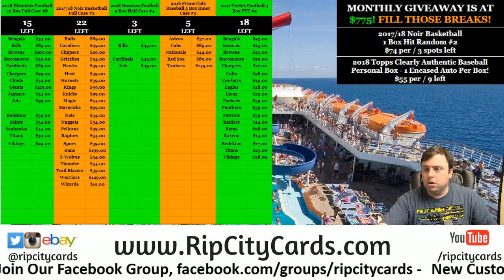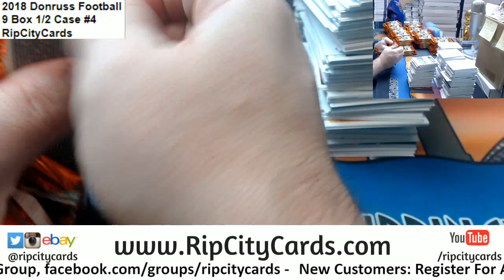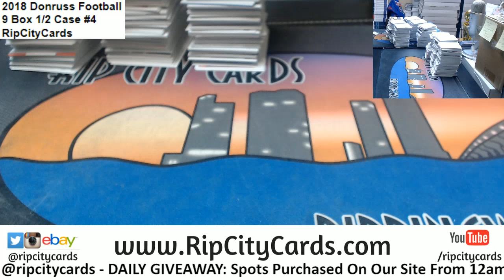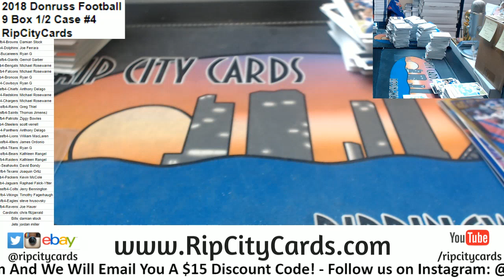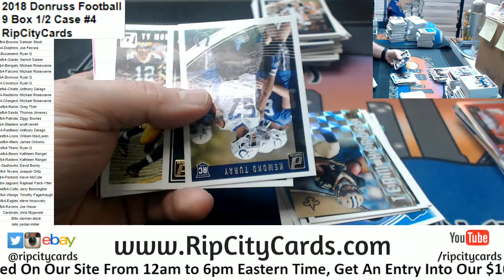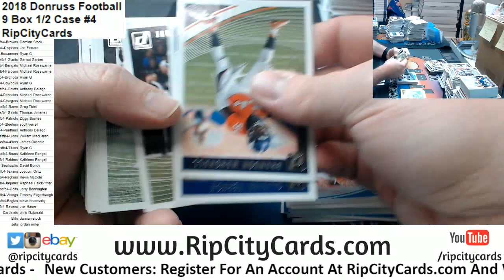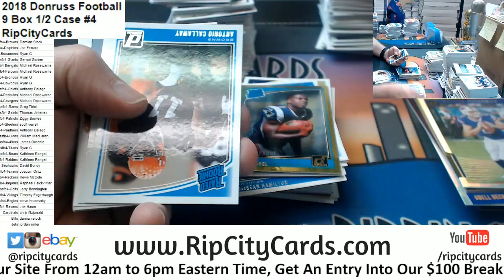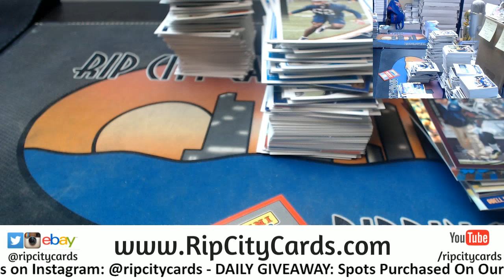2018 Donruss 9 Box #4 RCC